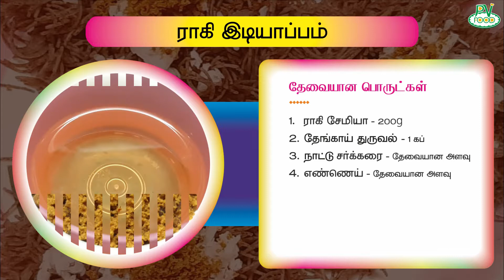கேழ்வரகு சேமியா இடியாப்பம் | Ragi Vermicelli Recipe | Ragi Semiya Idiyappam | Breakfast | PVFOOD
Sweet Ragi Recipe - Ragi Vermicelli - Kelvaragu Semiya - Ragi Semiya Idiyappam - கேழ்வரகு சேமியா இடியாப்பம் - Breakfast Recipes - Kelvaragu Semiya Idiyappam - How to make Ragi Semiya Idiyappam - PVFOOD

You can also try this method and leave your feedback through comments. Keep watch and enjoy your cooking. Don't miss our new recipes.

PVFOOD channel is to cook to make different recipes for you. And cook traditional food also. So keep watching our new variety of recipes.